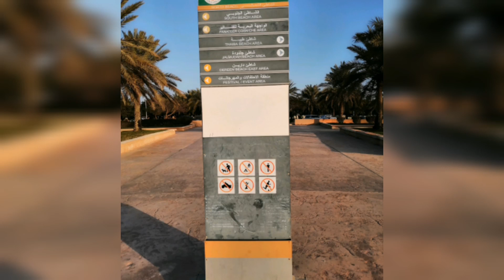Dareen beach, Saudi Arabia | visit to dareen beach(KSA)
Dareen beach Saudi Arabia
Our visit to dareen beach Saudi Arabia.